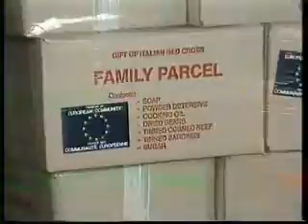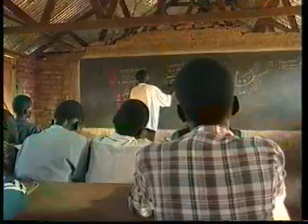UNHCR, 1, Απάντηση στις ανθρωπιστικές κρίσεις